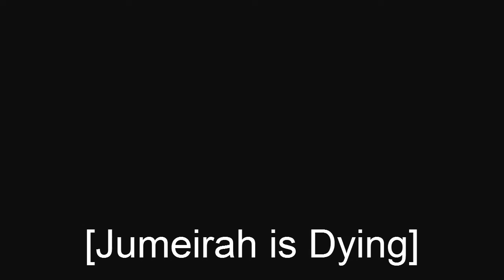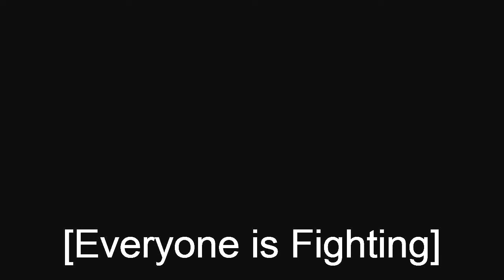2010LifeGame Random Comments #1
[CHARACTERS]
Dempsey
Nikolai
Blossom
Bubbles
Buttercup
Richtofen
Takeo
Momo
Keily
Toji
Sae
Utonium
Ken
Sarah
Aaron ,that me